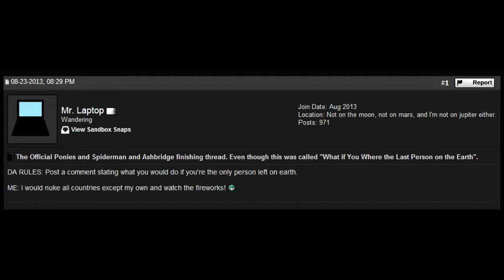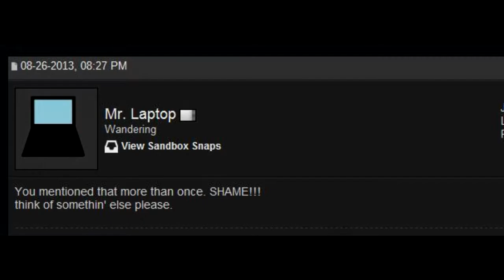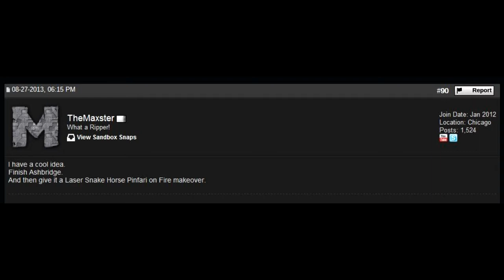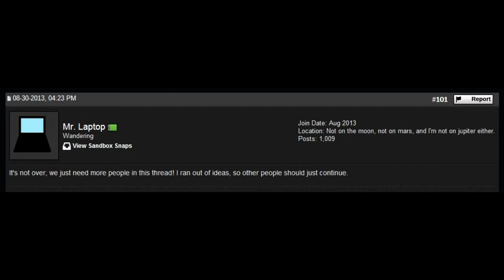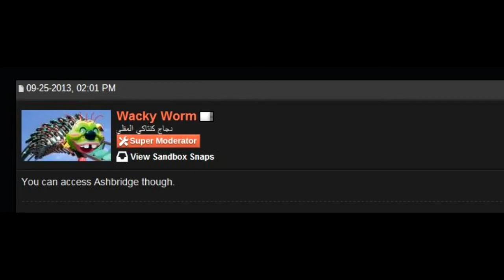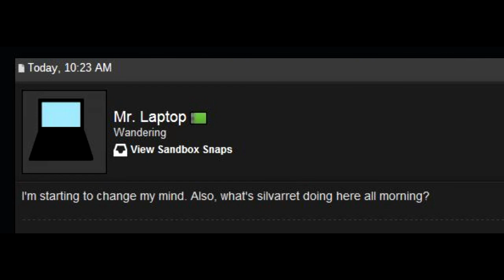RCTLounge Thread Simulator V0.05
This is the extra long Ashbridge thread simulator.

Enjoyement at your own risk.